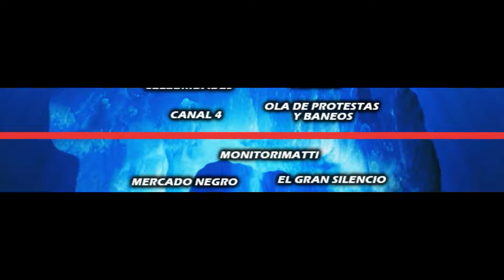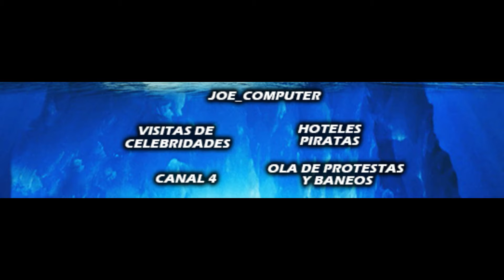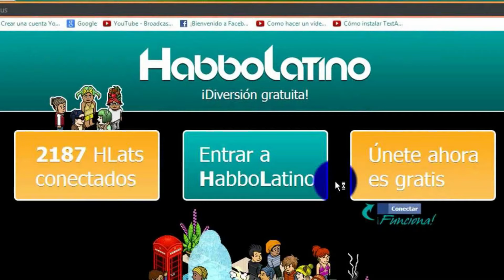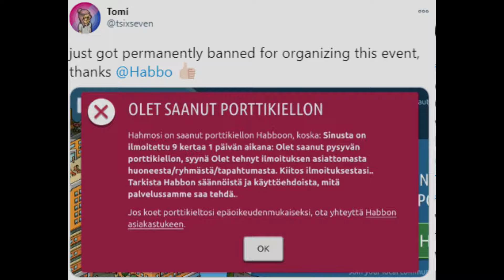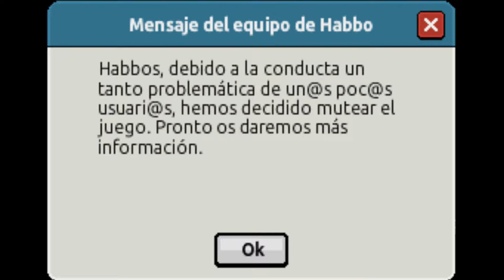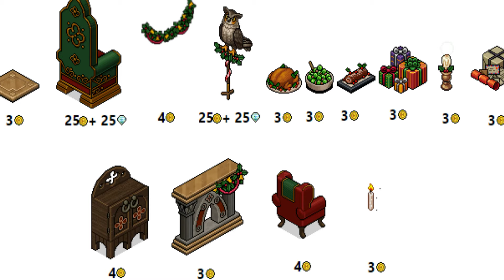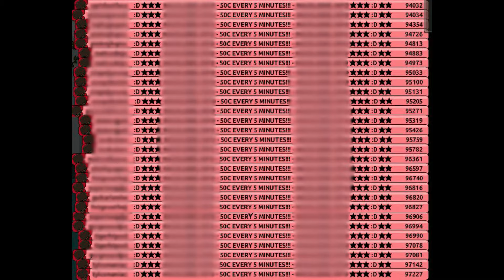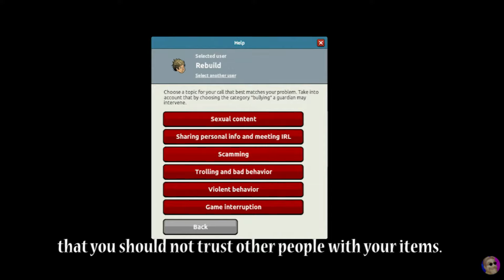EL ICEBERG DE HABBO EXPLICADO (Misterios, Teorias, Curiosidades)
Hoy les traigo el iceberg de Habbo, lleno de misterios, datos y curiosidades sobre este juego de nuestra infancia, espero les guste! Recuerden que una suscripción me ayudaría muchísimo!

NIVELES:

00:00 INTRO
00:37 NIVEL 1
03:09 NIVEL 2
05:40 NIVEL 3
08:50 NIVEL 4
11:49 NIVEL 5
14:08 OUTRO

-¿Qué es un iceberg de teorías? Esta tendencia se ha vuelto de las más interesantes ya que nos presenta un conjunto de datos, curiosidades y misterios acerca de un tema en específico, entre más arriba estén, son más conocidos y normales, y entre más abajo, más secretos y perturbadores.

Iceberg de, iceberg, iceberg explicado, misterios, iceberg de, historias del buho, buho icebergs, iceberg completo